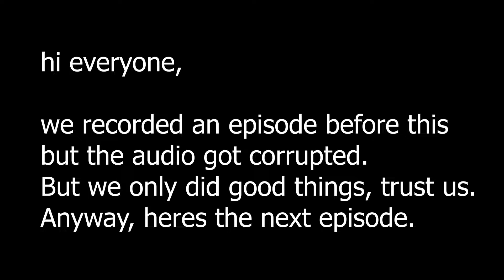KANA and YONSOE play Fallout New Vegas - Ep 2 - Boxing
sorry about the missing footage :( . in the missing footage we were basically just good boys though, so don't worry about it. this is the good one where we are bad boys